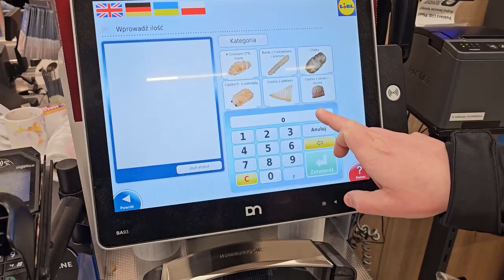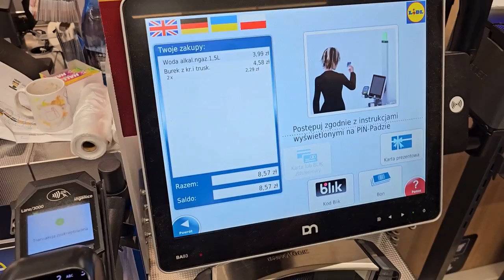Kasa Samoobsługowa Lidl Instrukcja Obsługi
Kasa samoobsługowa Lidl - szybkie i wygodne zakupy
Kasy samoobsługowe Lidl to coraz popularniejszy sposób na szybkie i wygodne zrobienie zakupów. Pozwalają one na samodzielne skanowanie produktów, pakowanie ich i dokonywanie płatności bez konieczności stania w kolejce do tradycyjnej kasy.

Jak działa kasa samoobsługowa Lidl?

Zeskanuj produkty: Umieść produkty na strefie skanowania i zeskanuj ich kody kreskowe za pomocą skanera. Możesz również skorzystać z ręcznego skanera, jeśli jest dostępny.
Sprawdź produkty: Po zeskanowaniu każdego produktu, sprawdź go na ekranie, aby upewnić się, że jest to prawidłowy produkt i cena.
Zapakuj zakupy: Po zeskanowaniu wszystkich produktów, zdejmij je ze strefy skanowania i zapakuj do swoich toreb.
Wybierz formę płatności: Wybierz na ekranie żądaną formę płatności: gotówką, kartą płatniczą lub BLIK-iem.
Dokonaj płatności: Postępuj zgodnie z instrukcjami na ekranie, aby dokonać płatności.
Zbierz paragon i resztę: Po dokonaniu płatności, odbierz paragon i resztę (jeśli jest) ze specjalnego otworu.
Dodatkowe funkcje kas samoobsługowych Lidl:

Możliwość dodania produktów z listy: Niektóre kasy samoobsługowe Lidl umożliwiają dodanie produktów do koszyka z listy zakupów.
Opcja "ważenie produktów": Na niektórych kasach samoobsługowych można zważyć produkty, które nie mają kodu kreskowego.
Możliwość zwrotu produktów: Na niektórych kasach samoobsługowych można dokonać zwrotu produktów.
Dostępność w różnych językach: Kasy samoobsługowe Lidl są dostępne w różnych językach, w tym po polsku.
Zalety korzystania z kasy samoobsługowej Lidl:

Szybkie zakupy: Kasy samoobsługowe pozwalają na szybkie zrobienie zakupów, bez konieczności stania w kolejce do tradycyjnej kasy.
Wygoda: Samodzielne skanowanie, pakowanie i płacenie za zakupy jest wygodne i oszczędza czas.
Kontrola nad zakupami: Na ekranie kasy samoobsługowej można sprawdzić każdy produkt przed jego zakupem.
Możliwość płatności różnymi metodami: Kasy samoobsługowe Lidl umożliwiają płatność gotówką, kartą płatniczą lub BLIK-iem.

Lidl kasa samoobsługowa alkohol:

Zgodnie z prawem, w kasach samoobsługowych Lidl nie można kupować alkoholu.

Lidl kasa samoobsługowa faktura:

Aby otrzymać fakturę za zakupy dokonane w kasie samoobsługowej Lidl, należy zgłosić się do obsługi klienta.

Kasa samoobsługowa Lidl przyciski:

Na kasie samoobsługowej Lidl znajdują się następujące przyciski:

Przycisk skanowania: Służy do skanowania kodów kreskowych produktów.
Przycisk potwierdzenia: Służy do potwierdzenia wyboru.
Przycisk anulowania: Służy do anulowania ostatniej czynności.
Przycisk korekty: Służy do wprowadzenia korekt w zakupach.
Przycisk płatności: Służy do przejścia do płatności.
Przycisk pomocy: Służy do uzyskania pomocy od obsługi klienta.
Obsługa kasy samoobsługowej w Lidlu:

W razie jakichkolwiek problemów z obsługą kasy samoobsługowej Lidl, można zwrócić się o pomoc do obsługi klienta. Pracownicy chętnie pomogą w dokonaniu zakupów.

Obsługa kasy w Lidlu:

Oprócz kas samoobsługowych, w Lidlu dostępne są również tradycyjne kasy, w których zakupy obsługuje pracownik sklepu.